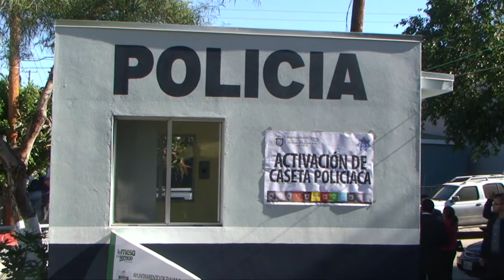Inauguración de la caseta de Policía Municipal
Esta mañana, el presidente municipal encabezó la inauguración de la caseta número 27 de Policía Municipal, en el fraccionamiento Los Olivos, delegación La Mesa.